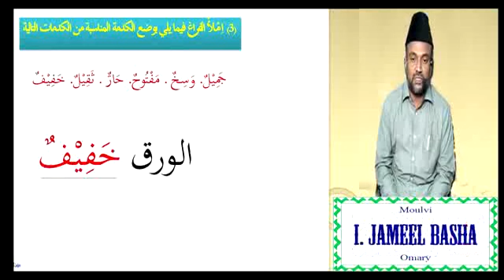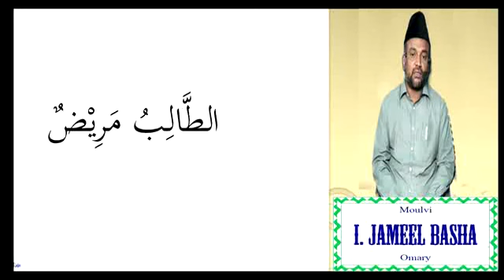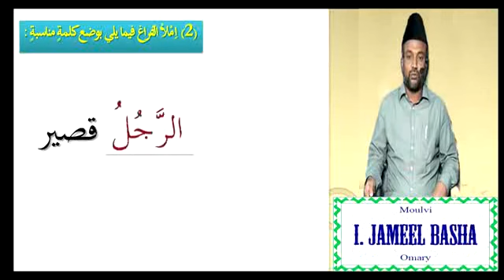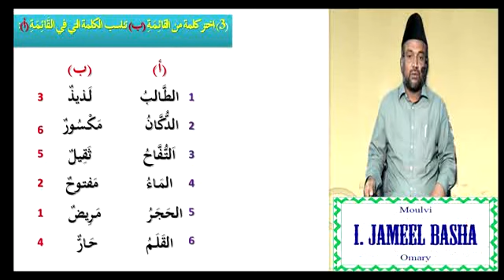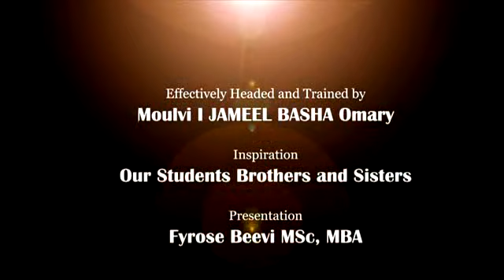Madras arabic college(learning arabic center)